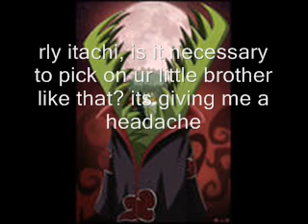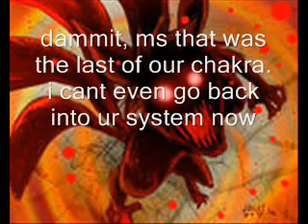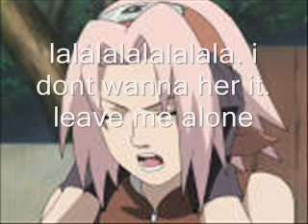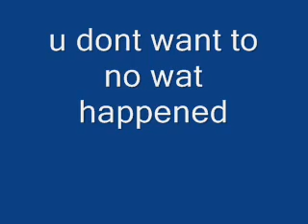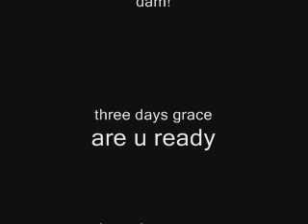naruto chatroom 26 pt2/4 contest and rescue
well, every1 is on their way to save ms and diamonde. but, before it ends, tension rises at the end. wat could it be?